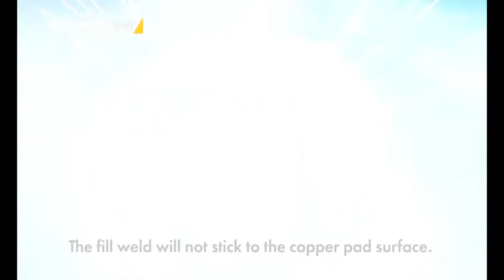Great tool! The Hole Plug Magnet. See how easy it is to plug holes hands-free!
The Hole Plug Magnet is the hands-free tool for high-quality hole welds!
Just place and weld. The pivoting magnetic base quickly mounts on curved steel panels.